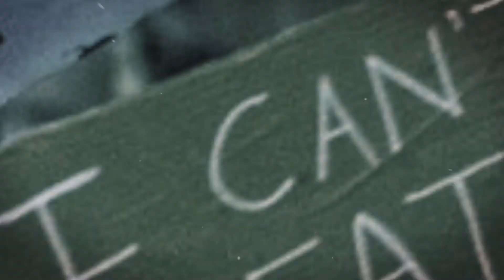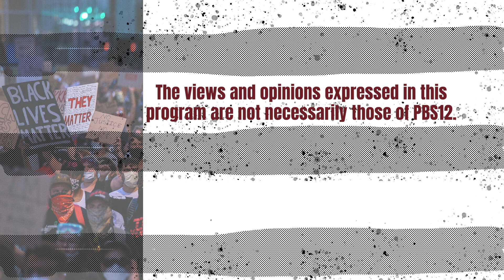From Moment to Movement with Tamara Banks featuring Makisha Boothe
Today’s episode features Makisha Boothe, founder of SistahBiz Global Network an organization that provides support for Black women entrepreneurs.  Right now, the US is at a critical point in its history. Millions of Americans are rallying to make their voices heard, particularly, Black Americans. Racism is steeped into the core of this country and now in 2020, a movement has to arise from the ashes of the moment.  "From Moment to Movement" is aimed at giving a platform to hear our African American community’s experiences and work towards changing our systems.